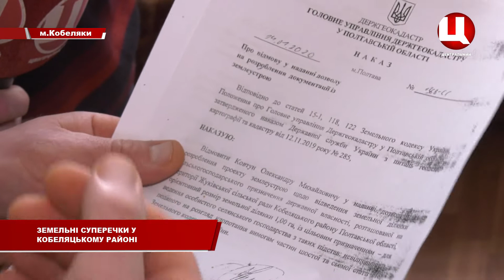Земельні суперечки у Кобеляцькому районі